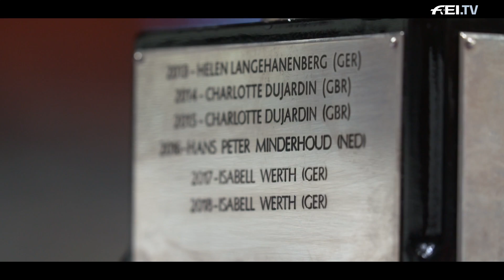Helen Langehanenberg & Damsey FRH - a Dressage Partnership to remember | Partnership Journeys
Helen Langehanenberg & Damsey FRH's partnership started relatively late, but has become one of the most consistent at the Dressage World Cup circuit. We take a look back at a journey that began only in 2017 and a home show that would soon become the combination's favourite.